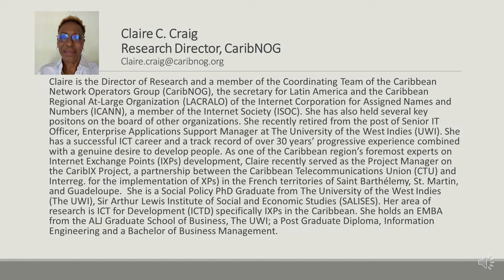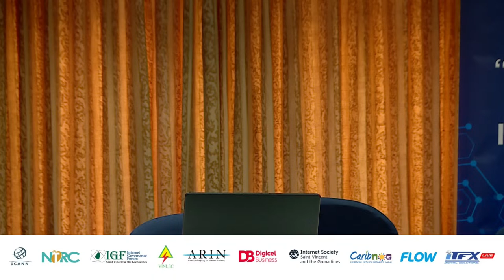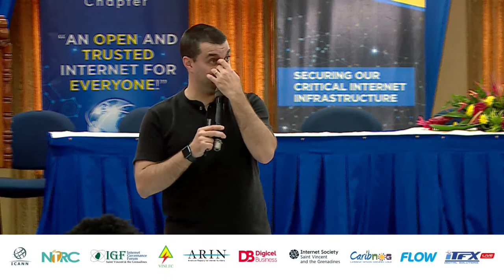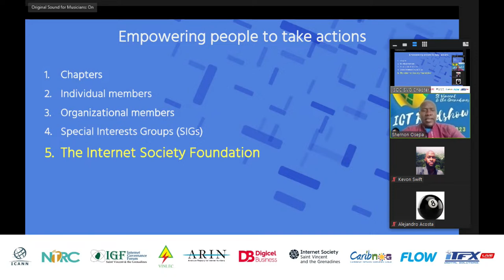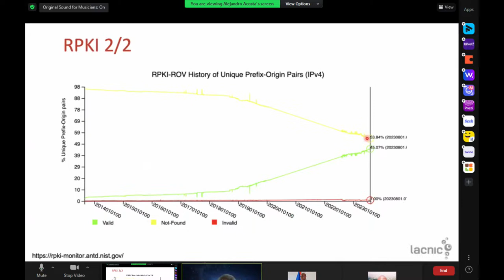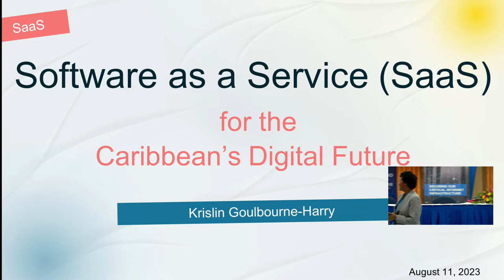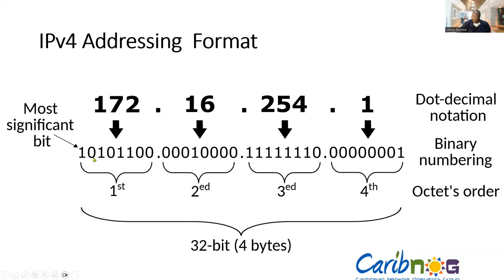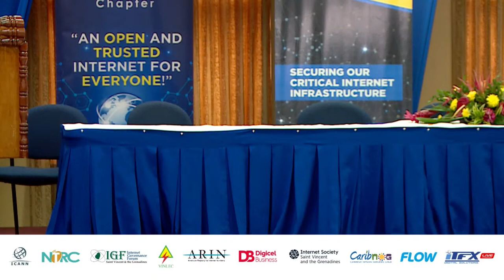ICT Roadshow St.Vincent and the Grenadines Day 3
Insightful Workshops,Digital Opportunities, Technology Training.